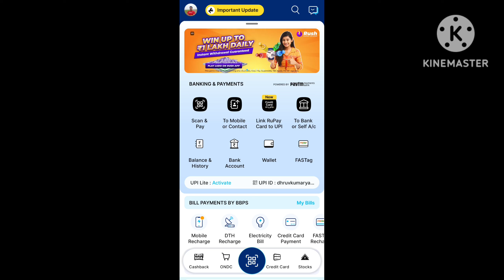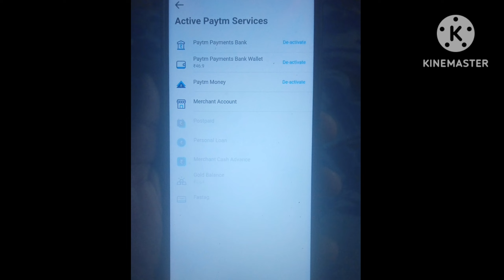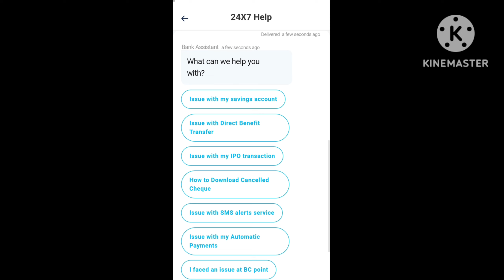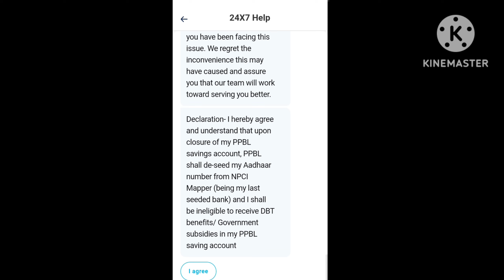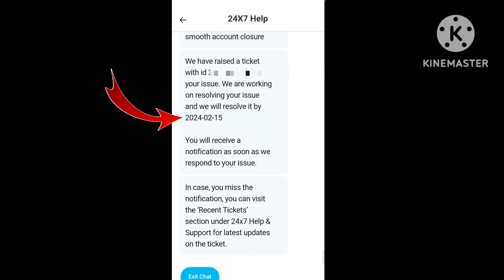How To Delete Paytm Payments Bank Permanently|| Paytm Payment Bank Account Ko Delete Kaise Kare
How To Delete Paytm Payments Bank Permanently||
Paytm Payment Bank Account Ko Delete Kaise Kare
About Video 👇👇👇👇👇👇👇
Maine Es Video Mein Bataya Hai Ki Kaise Aap Paytm Payments Bank Ko Hamesha Ke Liye Delete Kar Payenge

Topics Cover 👇👇👇👇👇👇
1. How To Delete Paytm Permanently
2. How To Delete Paytm Payments Bank Wallet Permanently

Query 👇👇👇👇👇👇👇👇👇
how to delete paytm account
how to close paytm account
paytm account delete kaise kare
how to delete paytm account permanently
paytm account kaise delete kare
paytm account delete kaise kare 2024
how to delete paytm account in 2024
paytm account kaise delete karen
paytm account delete kaise karen